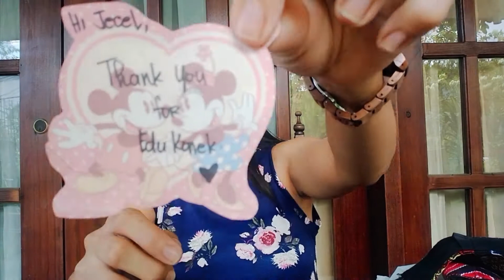EduKonek Bazaar Product Review: Masks and Socks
Today, we reviewed the newly delivered products from Kalinga and Sagada. The patterned socks are from our partner merchant, INDI socks while the masks are from the weavers in Kalinga and Sagada Philippines. Each pair of socks is between 300-400 depending on the design. The mask costs 500 for 2.

All profit shared to EduKonek by our partner merchants will be used to the buy e-learning materials (mobile phones, load and simcard) for our partner public schools.

You can also continue to donate through any of the following channels:
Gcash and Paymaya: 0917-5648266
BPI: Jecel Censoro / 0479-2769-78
BDO: Zyra M. Soriano / 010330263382